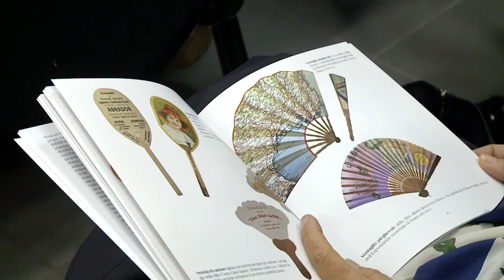Conferenze sulla pubblicità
"Ariose visioni. Ventagli pubblicitari e immaginario collettivo" è il titolo della mostra visitabile fino al 16 novembre alla Biblioteca della Regione. Sul tema della pubblicità viene anche svolto un ciclo di conferenze, il mercoledì pomeriggio.
Prossimi appuntamenti: 31 ottobre, il 7 e il 14 novembre